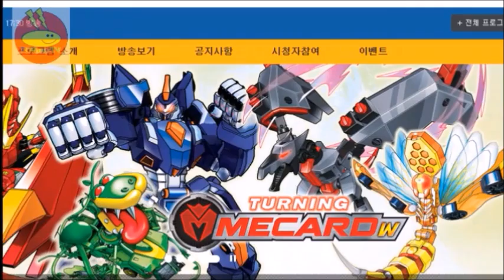터닝메카드W 새로운 메카니멀 10 정보 - 신기 재미 장난감 토이팝TV [ToyPOP tv]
새로 시작한 애니메이션 터닝메카드W의 신형 미래메카니멀이 궁금해서 KBS홈페이지를 찾아 보았어요.

윙라이온과 카이온은 가족이랍니다.

터닝메카드W 장난감들도 기대해 봅니다.

(다이크, 쿠루기, 데스퍼, 카이온, 윙라이온, 피코, 카울, 투스코, 크라켄, 하이드론)

놀이
Toy slide 미끄럼틀 장난감 놀이 카봇 펜타스톰 삼총사 마이티가드 로드세이버

뽀로로